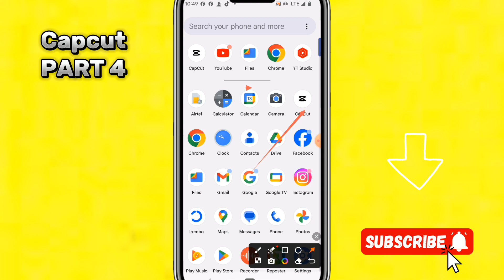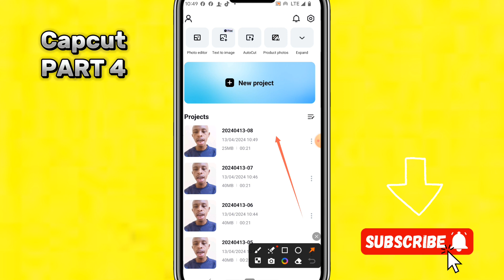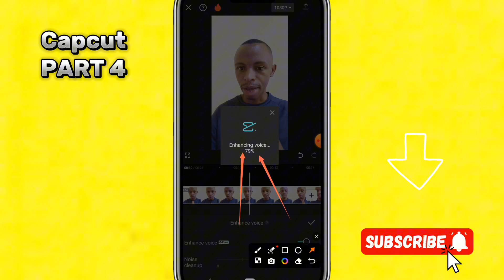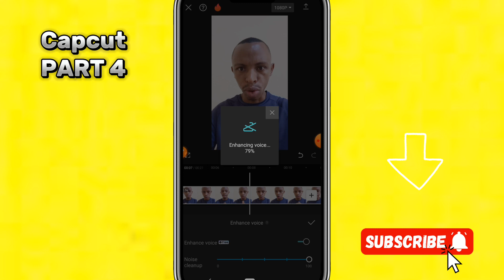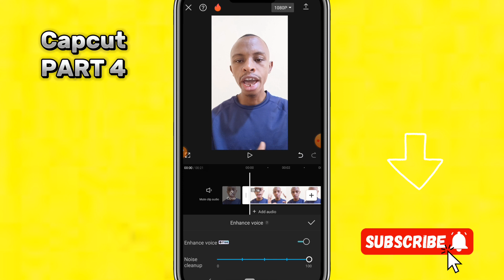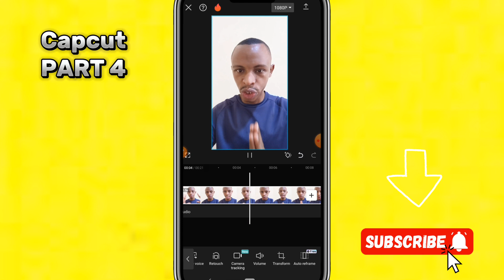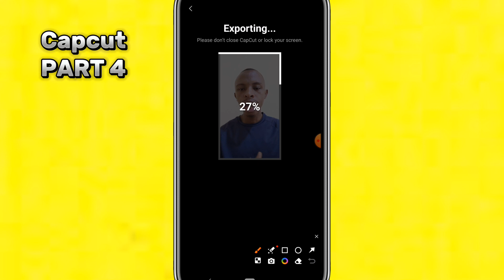PART 4: Uko wagabanya urusaku ruri Muri video yawe ukoresheje Capcut (Noise reduction)